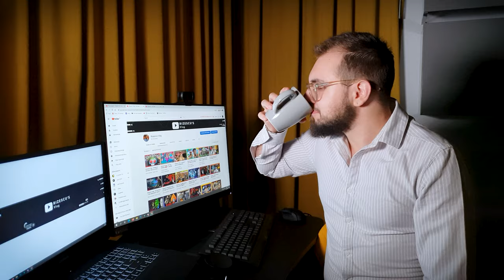Rizescu's Vlog - Canal nou de Youtube in 2020 ? Imposibil ? Start🚀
Rizescu's Vlog - Canal nou de Youtube in 2020 ? Imposibil ?

Youtube in 2020 ?

Set up :
*Laptop Lenovo Legion Y540-17IRH, Intel Core i7-9750H, 17.3inch, RAM 16GB, SSD 512GB, nVidia GeForce GTX 1660 Ti 6GB
*Casti gaming Lenovo Legion H500 Pro
*Tastatura gaming Razer Cynosa Chroma
*Mouse gaming wireless Razer Basilisk X HyperSpeed
*Monitor Gaming LED IPS Lenovo 27"
*Lumina Yongnuo YN600 I
*Telefon s10+ (imagine)
*Microfon lavaliera unidirectional, Boya BY-MM1

VLOG NOU 2020!
Rizescu Vlog

Multumesc de vizionare,o zi frumoasa tuturor !